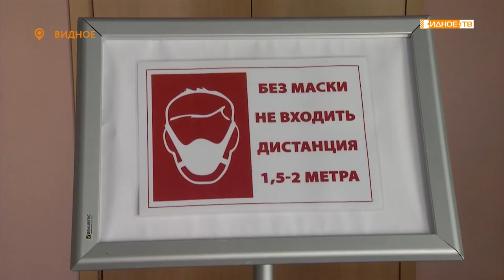Проголосовать за поправки в конституцию можно будет на любом избирательном участке